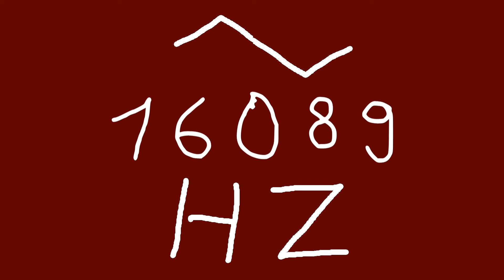16089 hz triangle